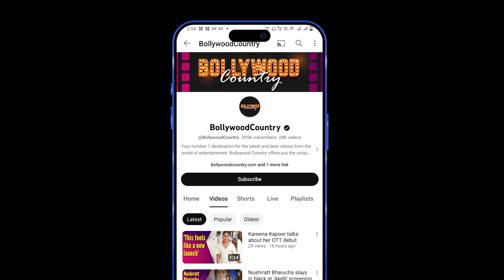Mahesh Bhatt called his son-in-law Ranbir Kapoor 'best dad', shared video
Ranbir Kapoor recently appeared on Indian Idol 14 with Rashmika Mandanna to promote his upcoming film Animal. The actor also received a video message from his father-in-law Mahesh Bhatt. In which he can be heard saying this to his son-in-law.